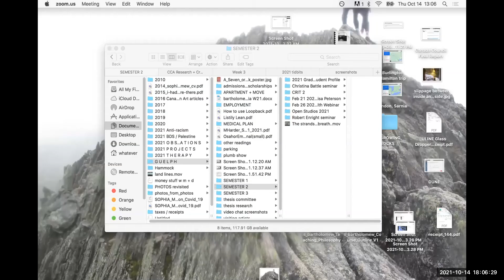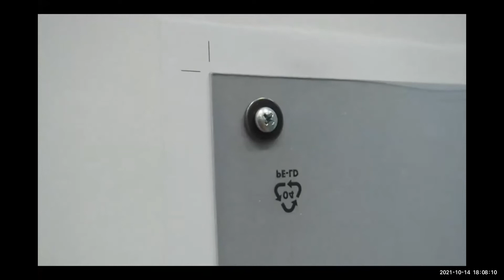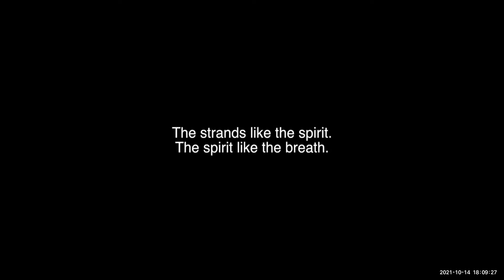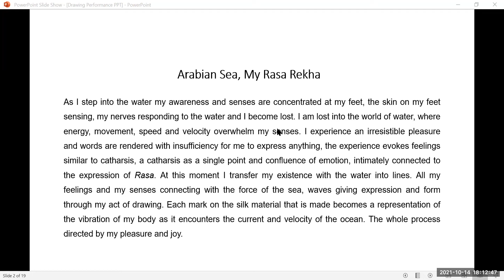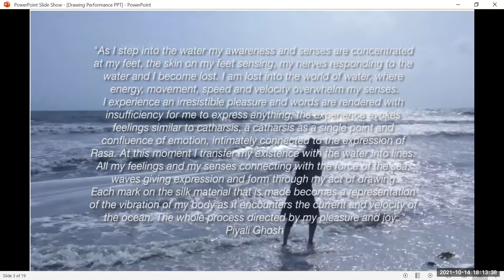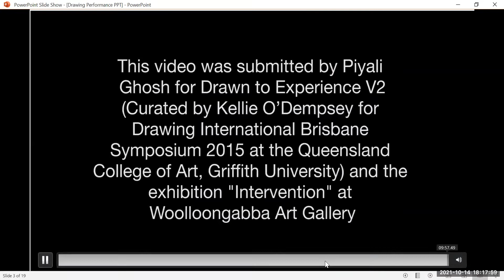Conversation II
As part of the Performance Drawing 2021 online exhibition, events and residency at the Centre for Recent Drawing, London, co-curators Maryclare Foá, Birgitta Hosea and Carali McCall interview two of the artists featured in the exhibition: Piyali Ghosh and Sophia Bartholomew.
Piyali Ghosh is a multi-disciplinary artist. She has exhibited widely both in India and internationally. Ghosh has had solo shows at Chatterjee and Lal Gallery (2007), Anant Art Gallery 2009, Woolloongabba Art Gallery (2015,2017)and two person show at Lattitude28 gallery. She has participated in Drawing international Brisbane Symposium 2015. Her Artist in Resident project was commissioned and exhibited by the Museum of Brisbane in 2019.She has had solo performances at X International Shyriaevo Biennale 2018, Museum of Brisbane 2019, India Art Fair2020.Piyali has delivered a solo drawing performance at Fondamenta Sant’Anna during the opening week of 58th Venice Beinnale 2019.
sophia bartholomew (they/them) is a non-binary person and interdisciplinary artist who uses text and textiles, objects and photographs, performance and video to explore inter-subjectivity, reciprocity, physical fragility and decay. They are descended from Norwegian immigrants on Treaty 3 territory, and English and Irish settlers in so-called Toronto, Canada. Since graduating with their BFA from UBC in 2012, their practice has been guided by open-ended conversations and collaborative work with other artists. They are currently an MFA candidate at the University of Guelph.